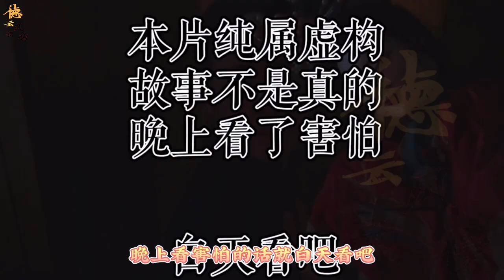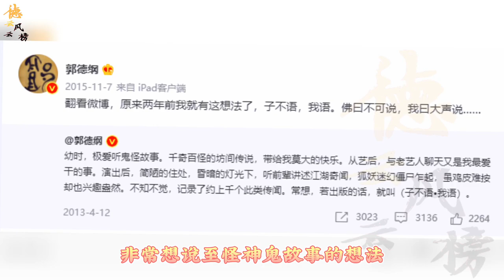【德云社】郭德纲王惠透露德云影视新动作，老郭渴望已久，张云雷饰演小书生